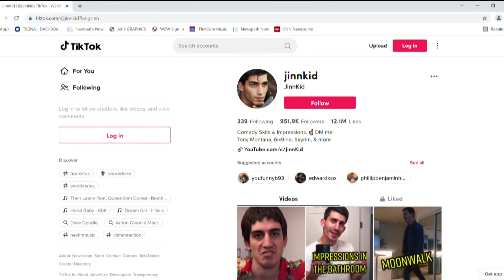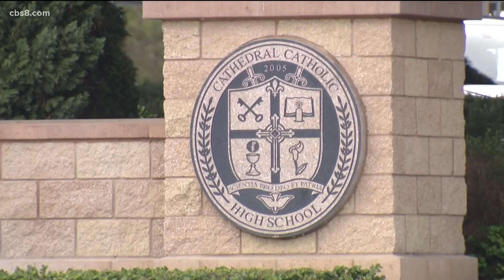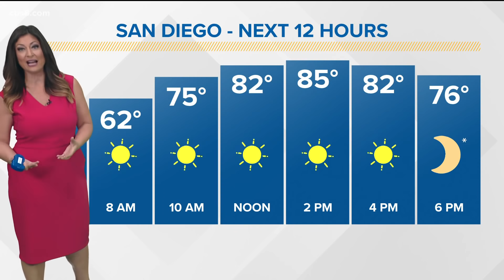San Diego top stories for October 28, 2021, at 6 a.m.